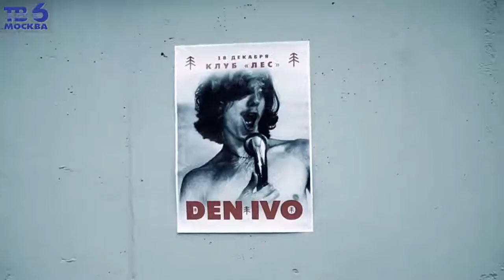Черная Речка - Радость